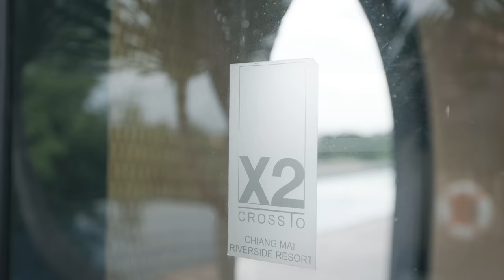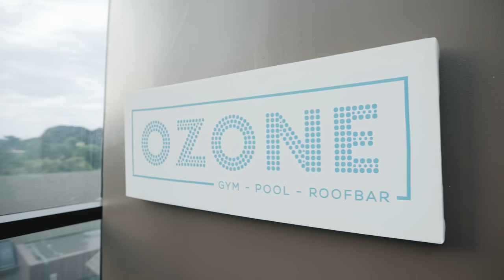Thunwa "MOVE AGAIN" Bikini poolwear film lookbook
Fashion sexy and allure :  Thunwa "MOVE AGAIN"
the cute and sassy model, and sexy outfits. with a photoshoot at rooftop swimming pool

Assistant  by  Jaruwan Yotha
Location by Cross Chiang Mai Riverside , Thailand

コメントもたくさんもらえると嬉しいです！🙇‍♀️

毎日新しいクリップが到着
通知ベルをクリックして購読するのを忘れないでくださいありがとう ^ __ ^

ほぼ毎日新しい動画が追加されています。

Thailandでこのビデオは撮影されました。さまざまな個性、カワイイ、キレイ、セクシーなモデルを紹介するチャンネルです。

タイのモデリングサークルのネティドールや有名人なども参加します！

매일 새로운 영상이 있으니 구독을 눌러주세요. 우리 채널의 새로운 섹시 모델 영상을 놓치지 않도록 스크리브하고 알람 벨을 울립니다.

이 동영상은 태국에서 촬영되었습니다. 다양한 개성과 귀여움, 밝고 섹시한 모델을 보여주는 채널입니다.

우리 모델은 Net Idol 또는 태국 모델 업계에서 유명하고 알려진 모델입니다.모델들은 자주 바뀔 것입니다.

感謝各位進來看我們的頻道

我們的頻道是在泰國拍攝的, 表示 各個性模特的人個性 例如 可愛、漂亮、性感。

會有泰國有名的網紅和模特輪流來給各位觀賞